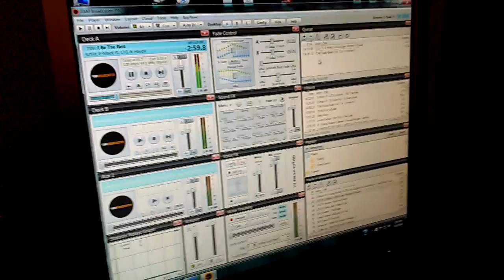I Be The Best